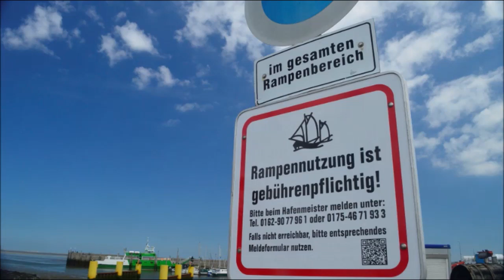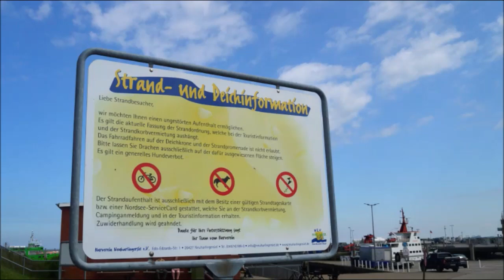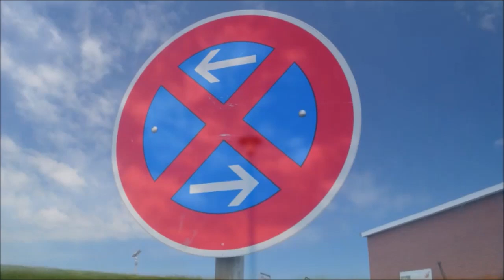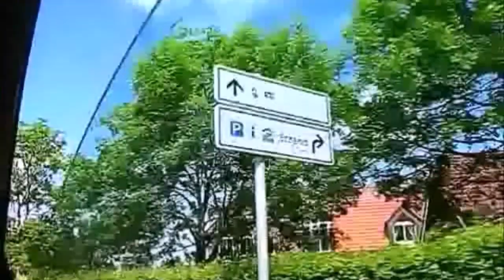Impressionen aus dem alten Neuharlingersiel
Impressionen aus (dem alten)  Neuharlingersiel - Das erste Mal waren wir 1993 dort, zuletzt im Jahr 2020. Nicht alles, was sich im Laufe der Jahre verändert hat, sagt uns zu.